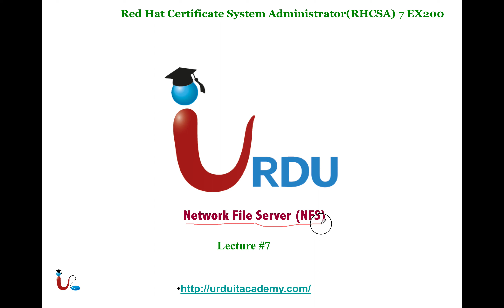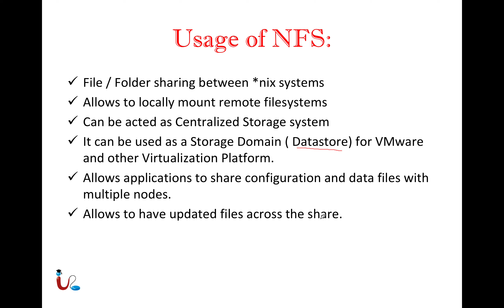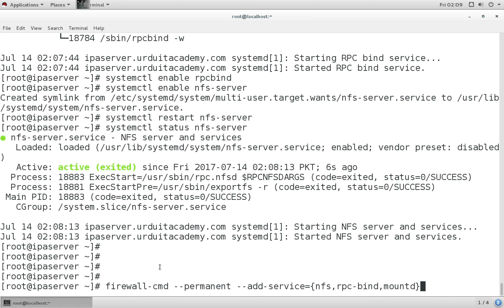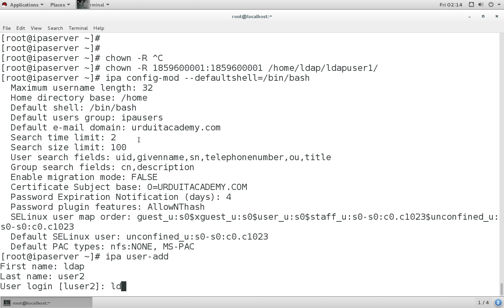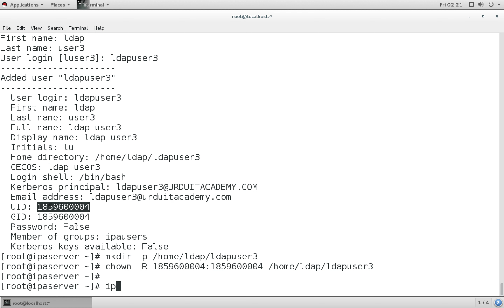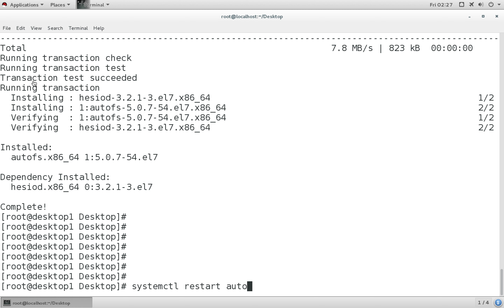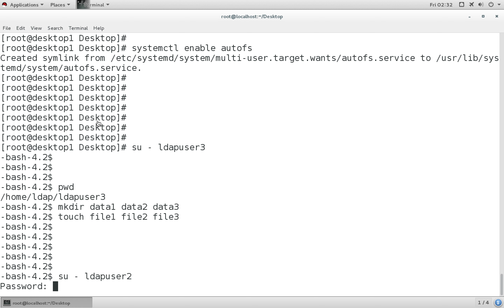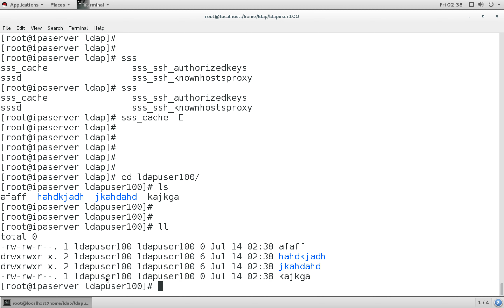RHCSA 7.0 Lecture 7 (NFS)